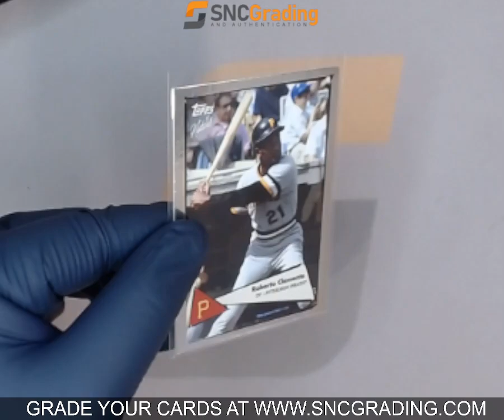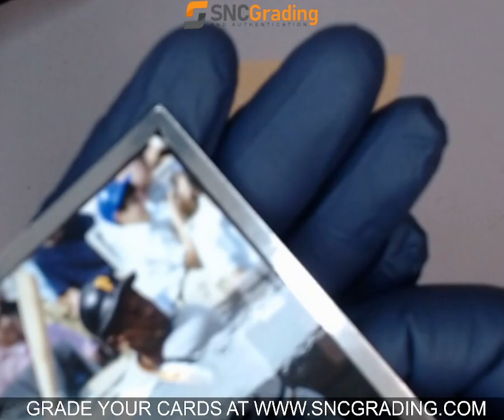SNC GRADING: 2022 TOPPS X NATUREL 1952 ROBERTO CLEMENTE #45 SILVER FOIL PUZZLE BACK (1766259643538)